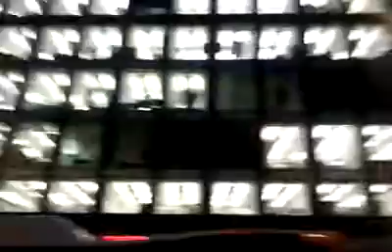Aris fan's Manchester 2011